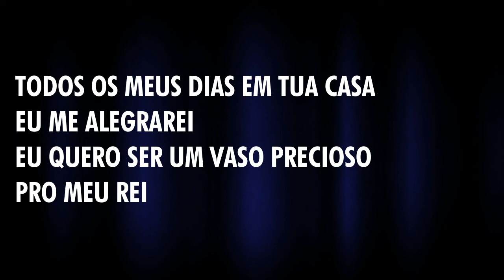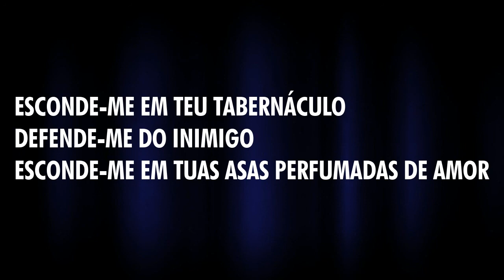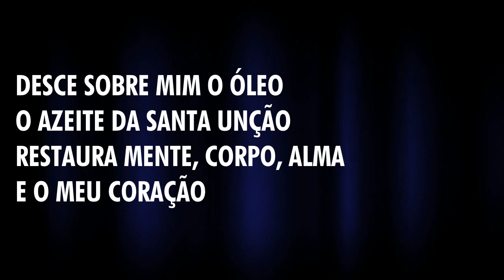REFRIGÉRIO | PIANO | MILTON CARDOSO 2021